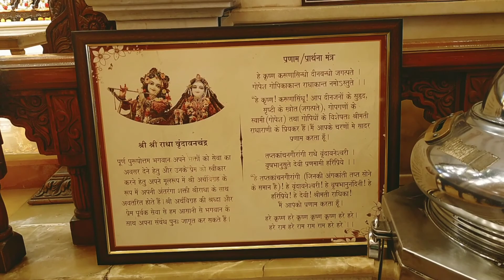मन की शांति के लिए जाइए Iskcon Temple